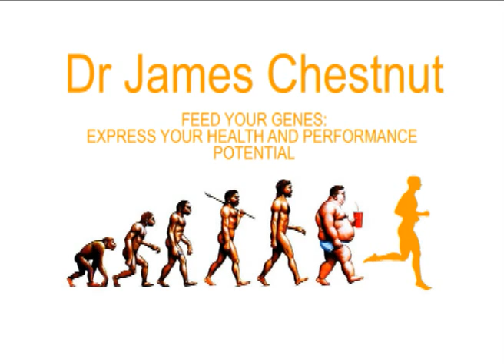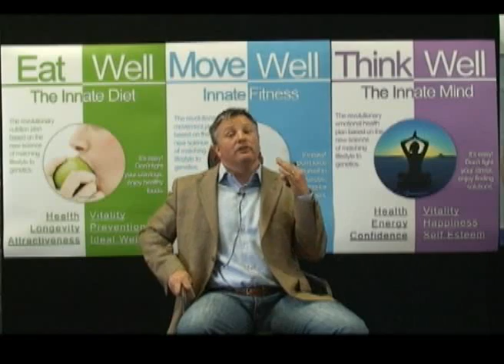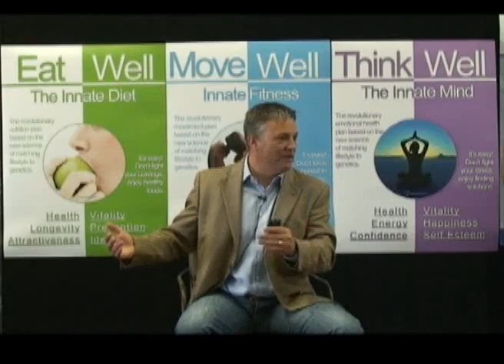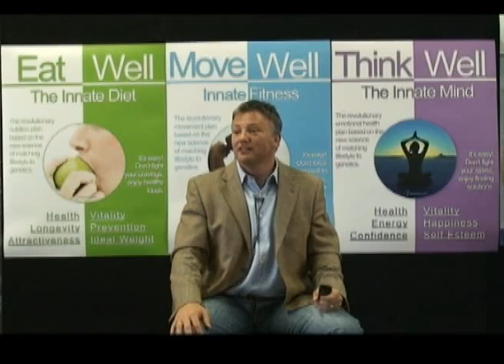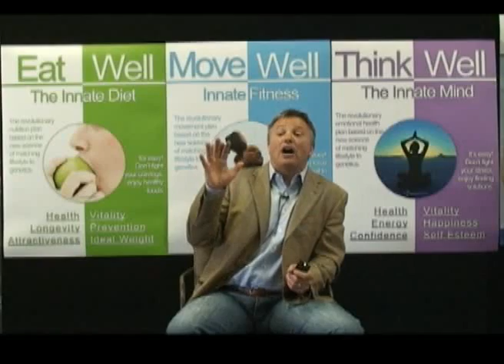Feed Your Genes: Express Your Health and Performance Potential - Part 7